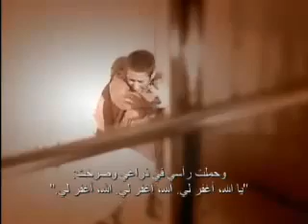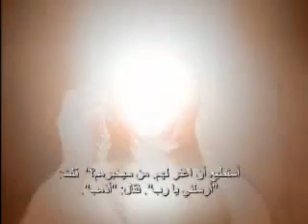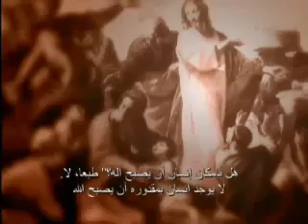A Muslim Man s AMAZING Testimony about Jesus 2 of 2